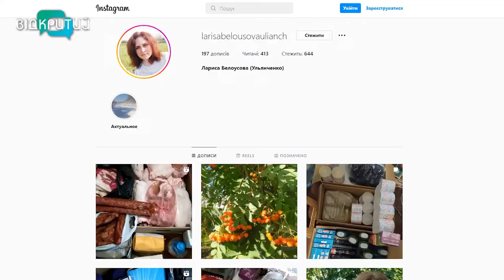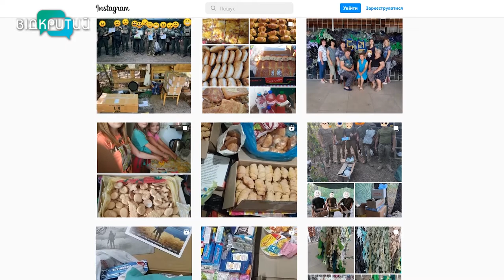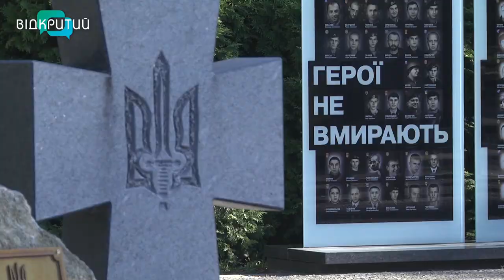Сильні й вільні: як українці ведуть свою країну до Незалежності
Як неподільні синій та жовтий, так – українець і воля. 31-шу річницю своєї Незалежності Україна відзначає у війні. Сьогодні немає гучних святкувань, салютів та запальних танців. А радості – значно менше, аніж сліз. Однак хто, як не українці, вміють навіть “крізь сльози сміятись, серед лиха співати пісні”. Наш наступний сюжет – про силу людей. Які, як колись козаки, ведуть нашу державу до Незалежності. _______________________________________________